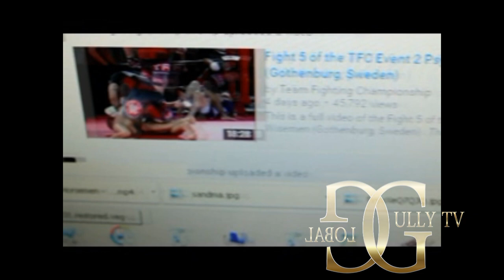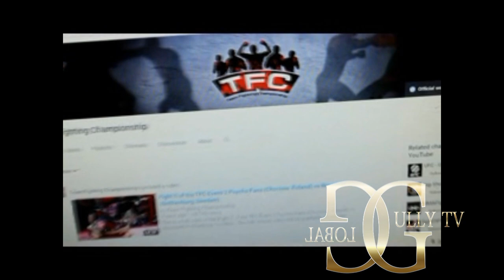TEAM FIGHTING CHAMPIONSHIPS 5 ON 5 BRAWLS IS A HUGE NEW SPORT IN RUSSIA!!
RUSSIAN PHENOM TEAM FIGHTING IS HUGE IN RUSSIA AND IT IS COMMING TO THE UNITED STATES. 5 ON 5 TEAM BRAWLS!!become an youtube partner with broadband tv